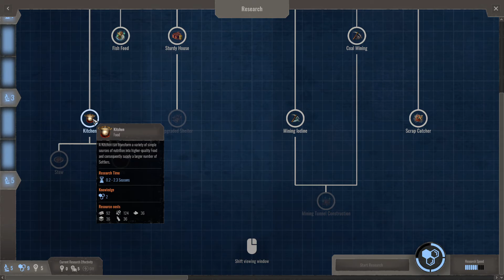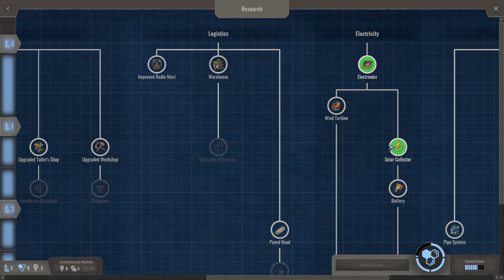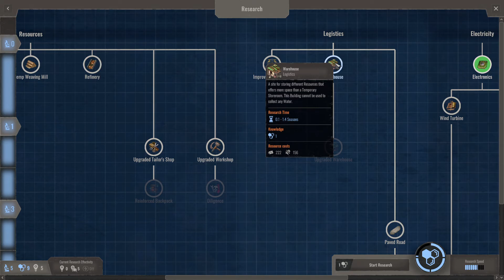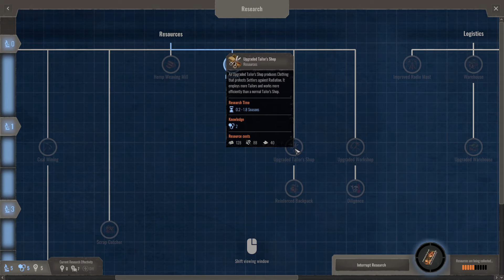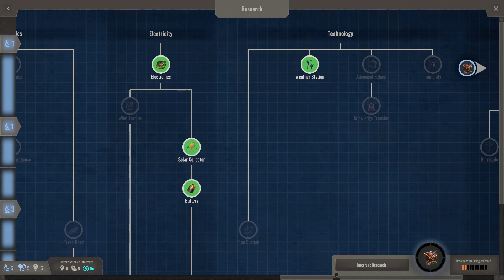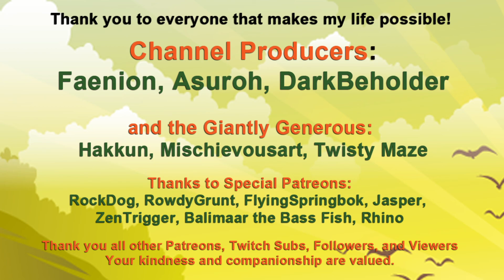Endzone A World Apart: Power!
Technology is progressing rapidly now.